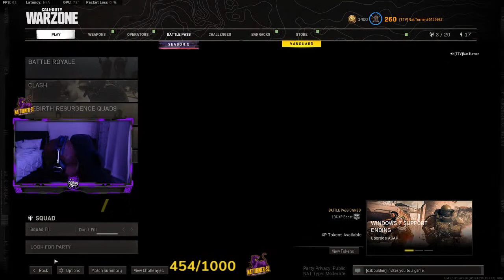GROZA GRAND MASTER| TURNER FAMILY | SUBTEMBER SUB GOAL: 457/1000